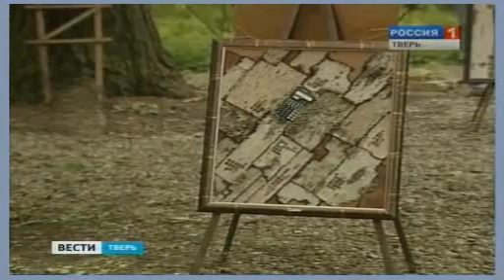"10000 лет спустя" выставка Евгения Новикова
Ботанический сад Тверского государственного университета